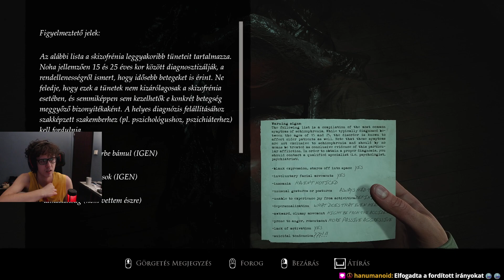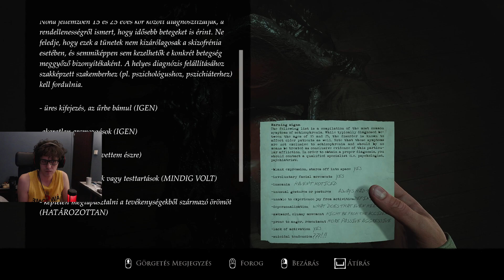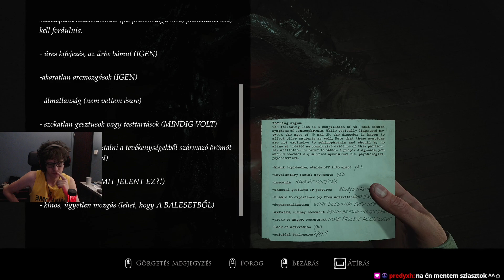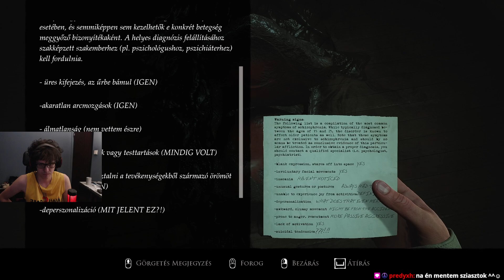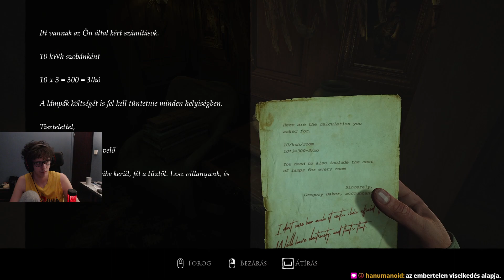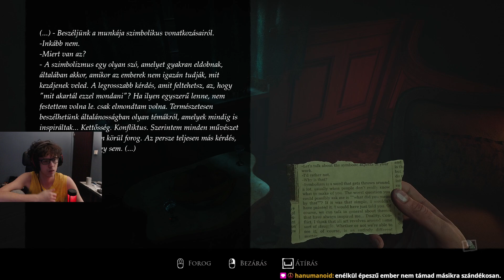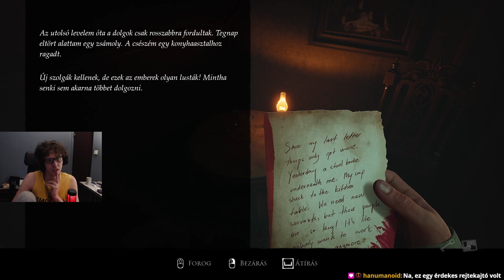Layers of Fear #3 Rész - Miféle veszekedések folyhattak ebben a házban?